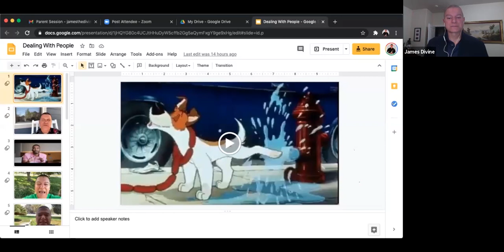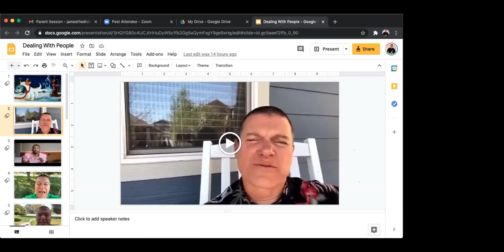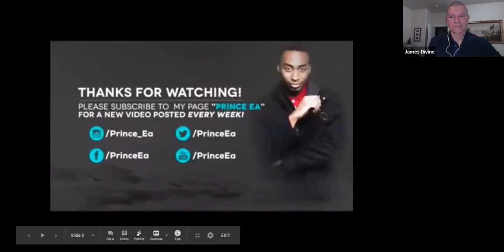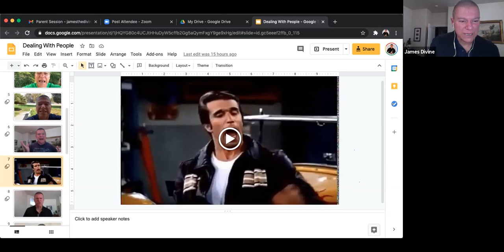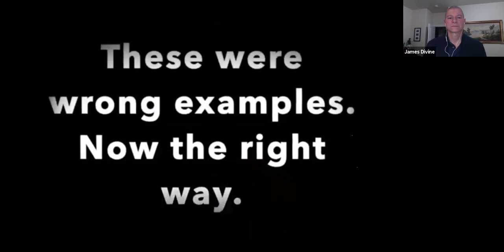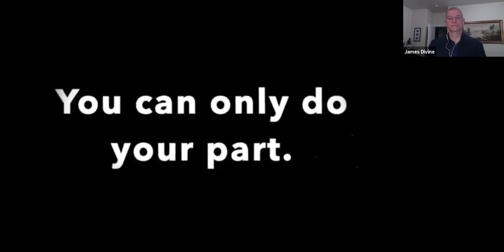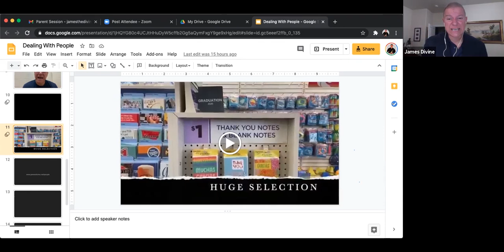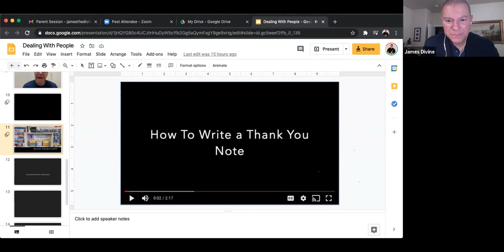Adulting 101: Dealing with People | March 9th, 2021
One of the most underrated - but most important skills - is learning how to deal with people. If you are great at interaction with others, you will have increased opportunities with schooling and with work. But is it something you can learn? The answer is unequivocally yes! In this session we will cover how to interact with parents, peers, teachers, and employers.